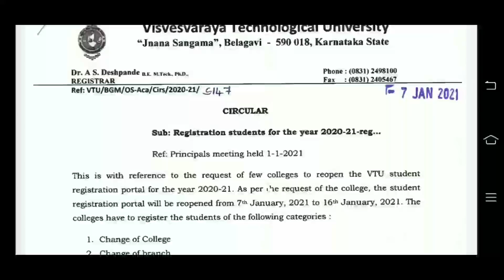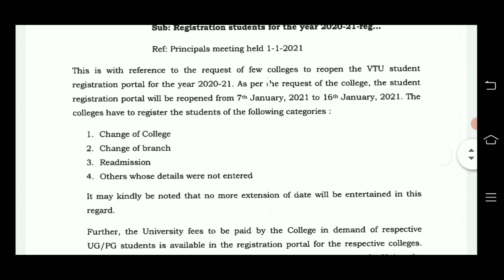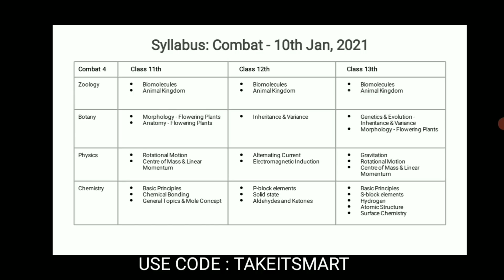VTU UPDATE :7-1-2021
USE CODE TAKEITSMART FOR FREE